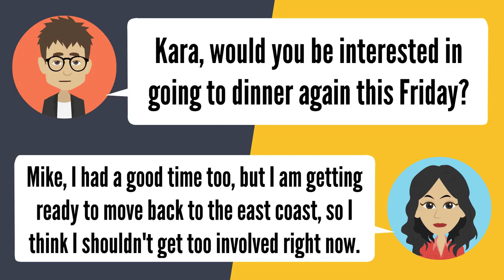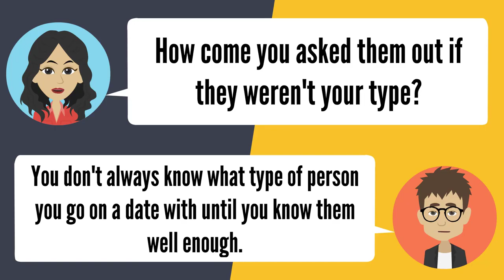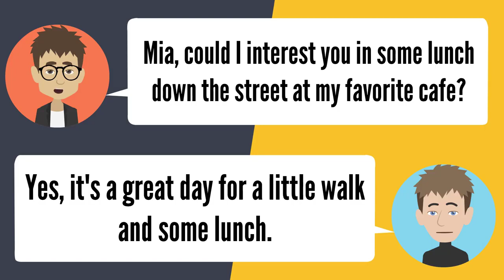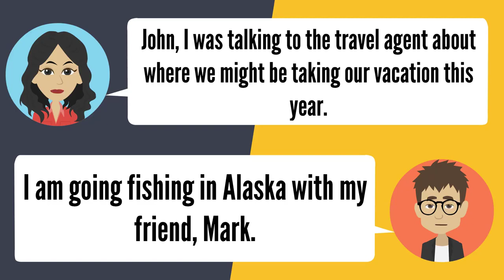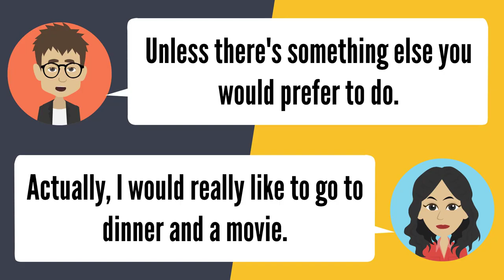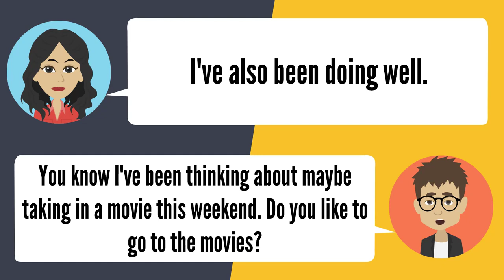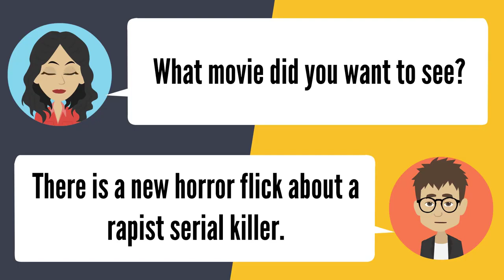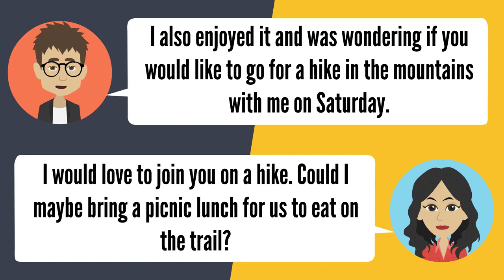Talking about Dating